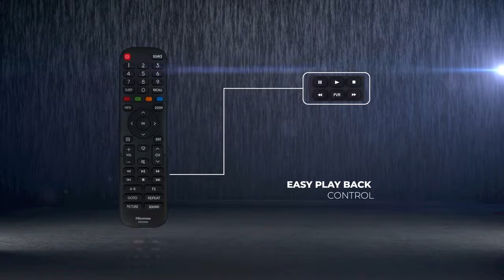Electroworld (32" E5100 Hisence Android led TV on installment 03219241311)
Electroworld

hisence 32 inch led TV easy Installment plan par hasil kare

hamare 4 installment plan ha aap apni marzi Ka plan choose kare

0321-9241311